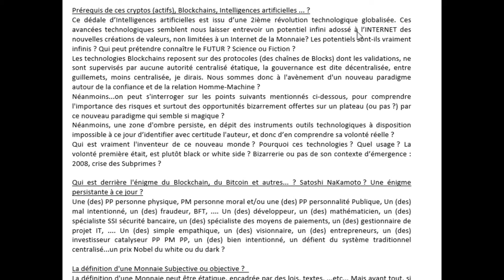#570#🚨Bitcoin Très Suspitieux 🏦 ce mystère ⚠ Qui, comment, pourquoi ⚠? L'illusion démocratie ?